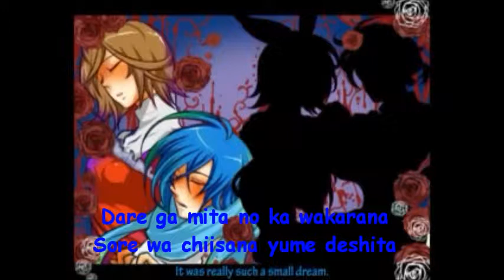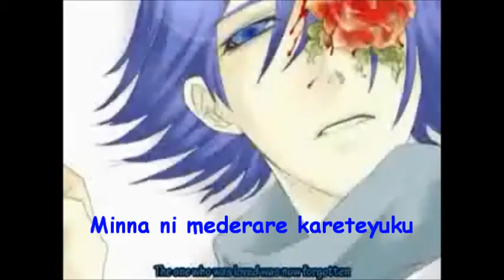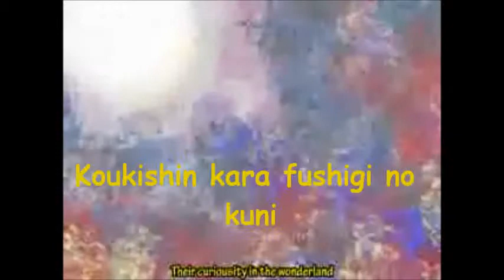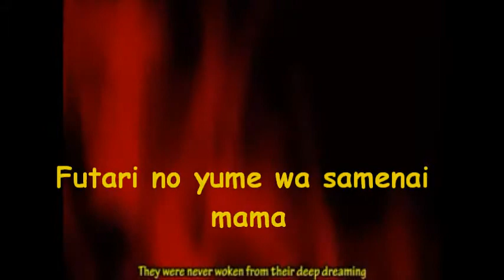Alice Human Sacrifice ~ VOCALOID ~ lyrics [Romaji]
Alice Human Sacrifice Lyrics Romaji !! :D